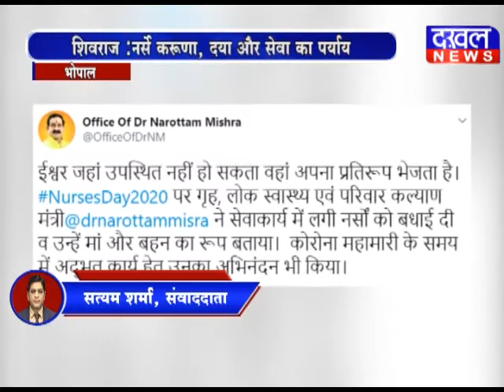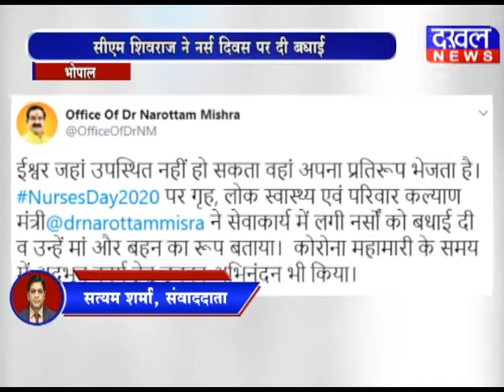सीएम शिवराज ने नर्स दिवस पर दी बधाई शिवराज_सिंह नरोत्तम_मिश्रा नर्स महिला_दिवस DAKHAL NEWS//